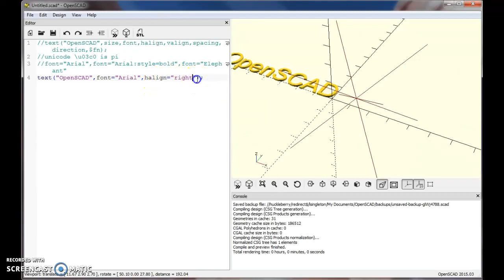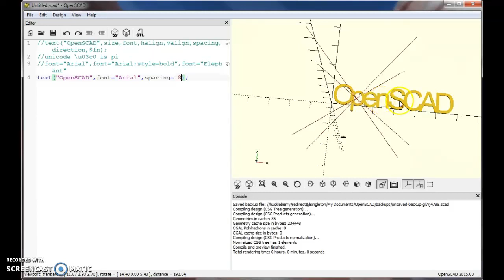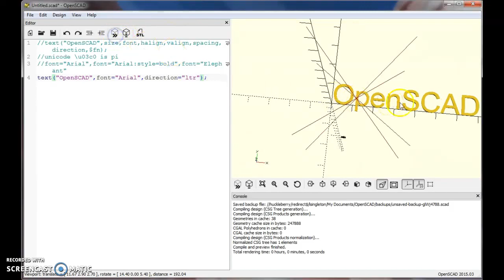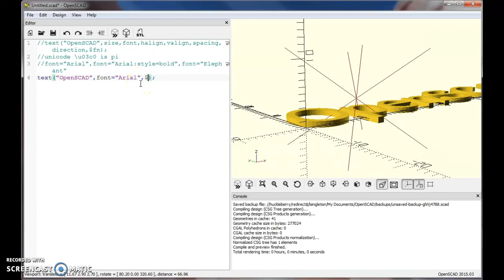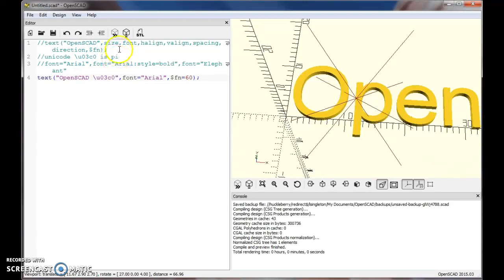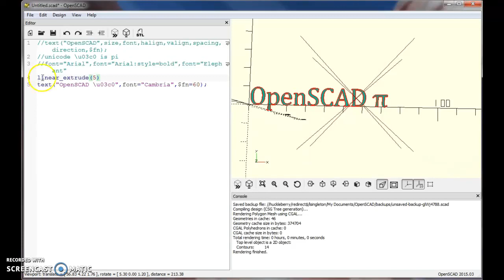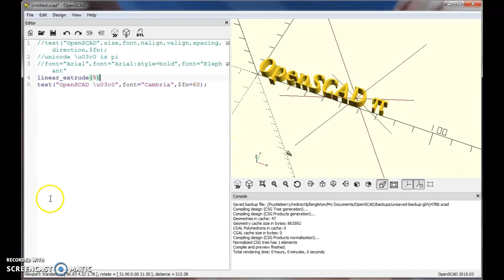OpenSCAD text command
Intro to the text command and its options in OpenSCAD